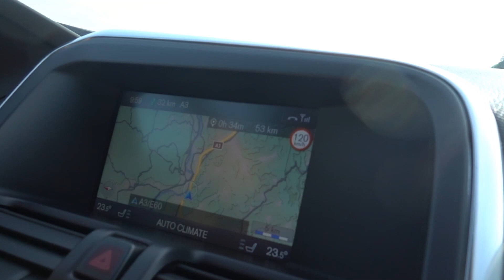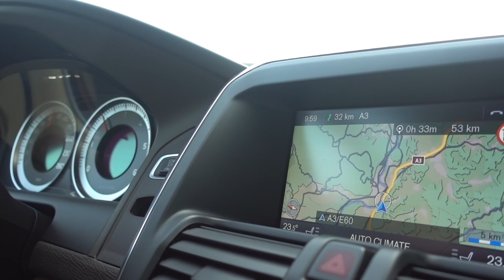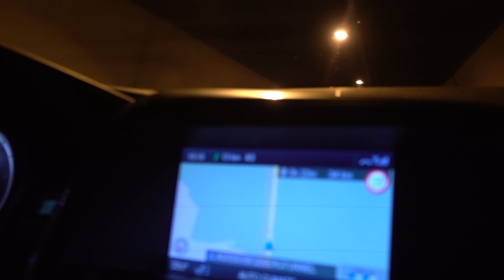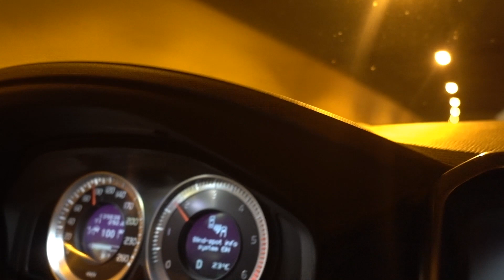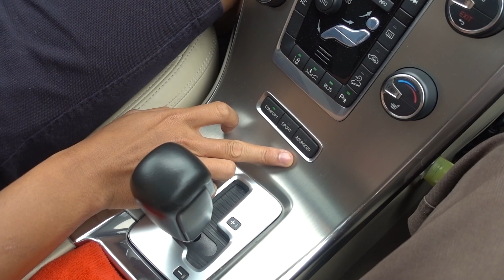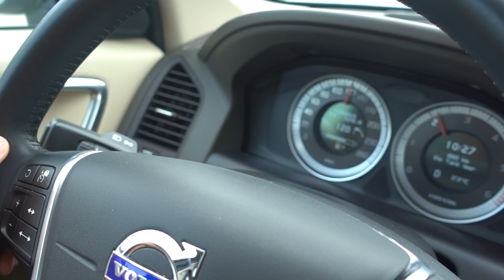MOBIL EROPA 300 JUTA AN YANG SERBA OTOMATIS, VOLVO XC60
Mobil di eropa ternyata terkadang lebih murah dari pada beli mobil di Indonesia. Di Video ini saya mereview mobil VOLVO XC60 keluaran tahun 2013 yang di beli pada tahun 2015 seharga 350 juta rupiah oleh teman saya.

Mobil ini memiliki feature yang luarbiasa. Semuanya serba otomatis, dari pengatur kecepatan, sistem rem automatic, dan pengatur jarak. Selain itu ada juga sistem keamanan berkendara seperti sinyal penanda mobil, asisten parkir, dan lain sebagainya.

Pada saat release pertamanya, mobil ini di jual dengan harga 1 miliyar rupiah. Tapi hanya dalam waktu 2 sampai 3 tahun, bergantung lama penggunaan, kamu bisa mendapatkan mobil ini dengan hanya membayar 300 jutaan saja. Itulah saya bilang mengapa mobil di eropa terkadang lebih murah dari pada membeli di Indonesia.

Channel ini berisi semua informasi tentang studi di eropa, jalan jalan keliling dunia tentang hobi hobi menarik, tehnology, tehnik informatika dan masih banyak lagi.